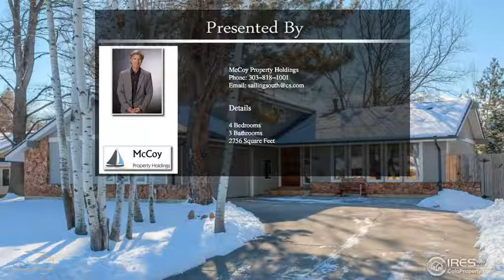1145 Winslow Cir Longmont CO 80504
1145 Winslow Cir Longmont CO 80504

FABULOUS REMODEL! Amazing chefs quality kitchen with open lofted ceiling design. Abundant wood floors through much of the home, adjoining family room keeps everyone connected. Upgraded luxury feature baths, guest room potential and an amazing yard with mature growth. See this one first. 4th bedroom on family room level does not have closet but has a wardrobe which will not stay.Showings begin Saturday morning 2/15

For more great properties:
Rustymccoyhomes.com